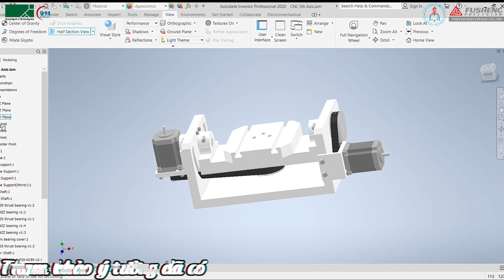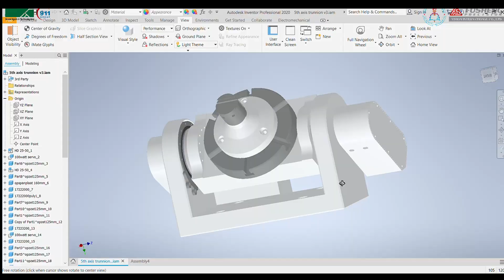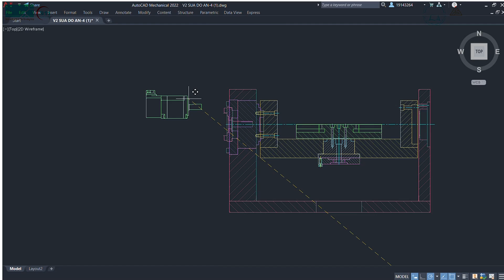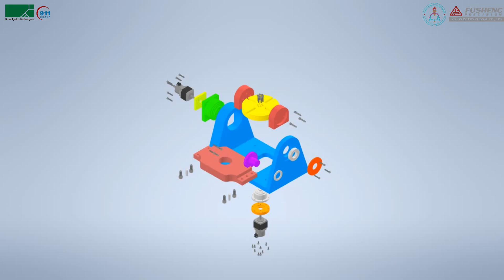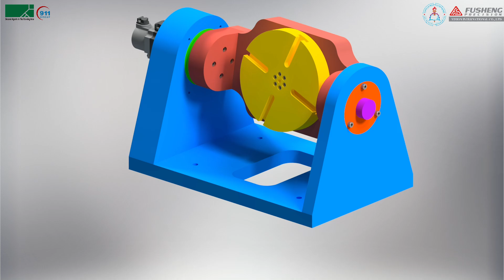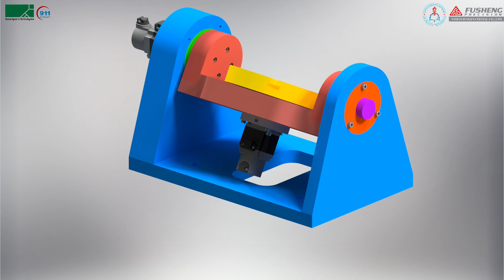22223DT231 - Thiết kế, chế tạo trục xoay AC cho máy phay CNC 5 trục 1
22223DT231 - Thiết kế, chế tạo trục xoay AC cho máy phay CNC 5 trục 1

ĐƠN VỊ TÀI TRỢ:

1. CÔNG TY CỔ PHẦN TẬP ĐOÀN 911

2. CÔNG TY TNHH G.A CONSULTANTS VIỆT NAM

3. CÔNG TY TNHH VISION INTERNATIONAL